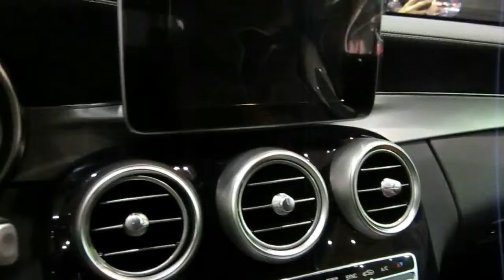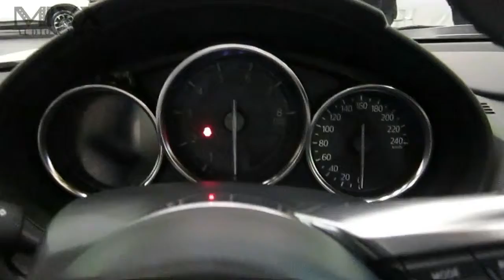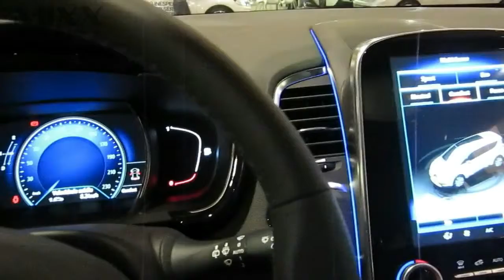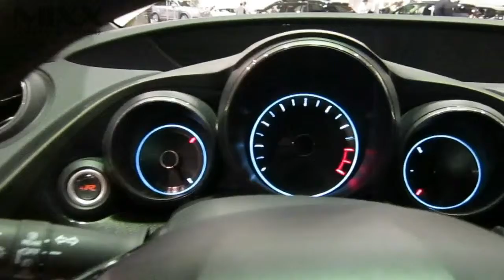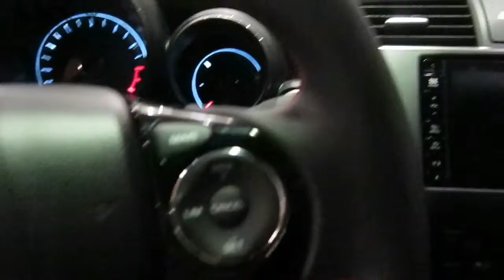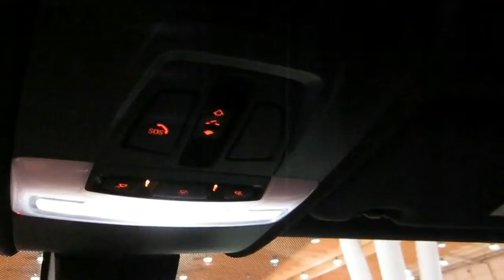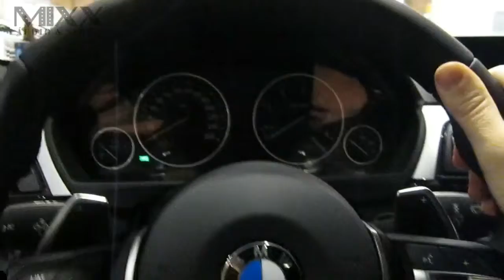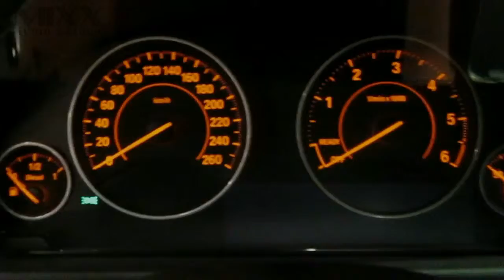Fil Salao Auto Ferrari BMW Mercedes Porsche MixxEstudio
Salão Automóvel Fil Marcas Automóveis Porsche Ferrari Mercedes BMW e outras. Video e Fotos by MixxEstudio Lisboa Portugal
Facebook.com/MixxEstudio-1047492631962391